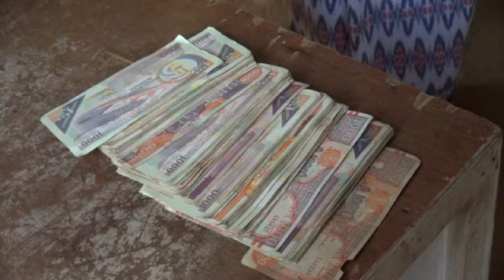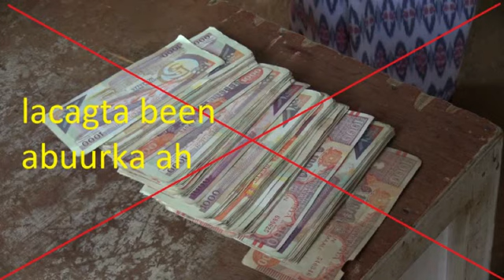CADAADO; saamaynta ay bulshada reer cadaado ku yeelatay joojinta lacagta shilin soomaaliga ah by Abd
CADAADO; saamaynta ay bulshada reer cadaado ku yeelatay joojinta lacagta shilin soomaaliga ah by Abdi Hassan awoowe